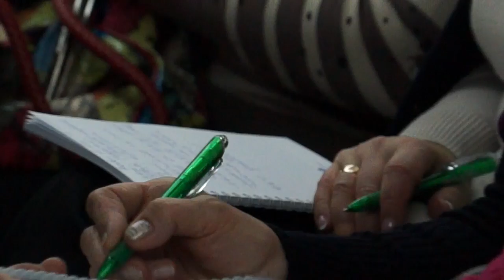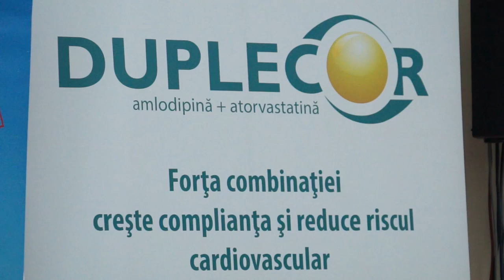Lansarea medicamentului DUPLECOR, Gedeon Richter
A fost lansat preparatul Duplecor (atorvastatină/amlodipină), un medicament nou pe piața din Republica Moldova, menit să trateze două probleme de sănătate cu o singură pastilă. Potrivit specialiștilor, acesta acționează atât asupra tensiunii arteriale, dar și asupra valorilor crescute ale colesterolului.